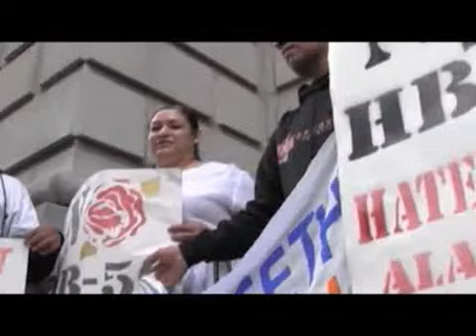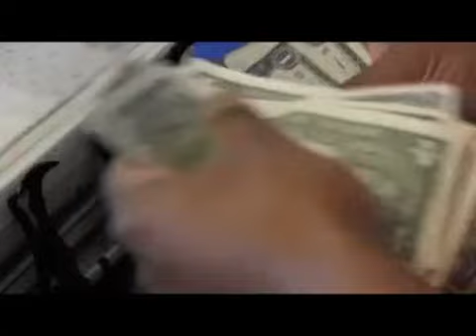Marisa Salcines Center for Hispanic Leadership Atlanta Chapter Telemundo Interview